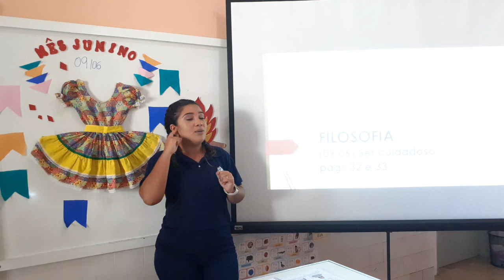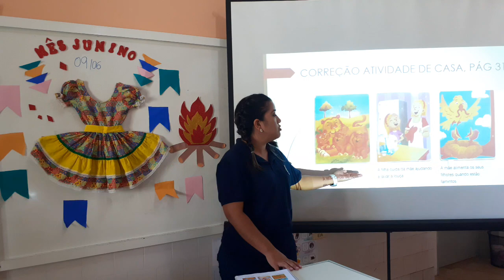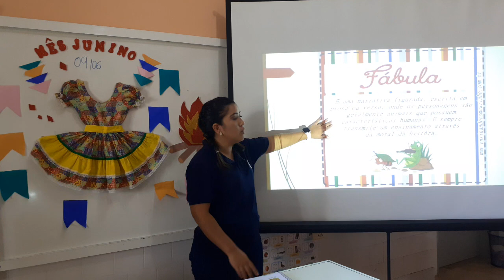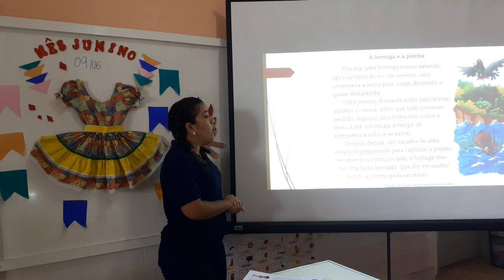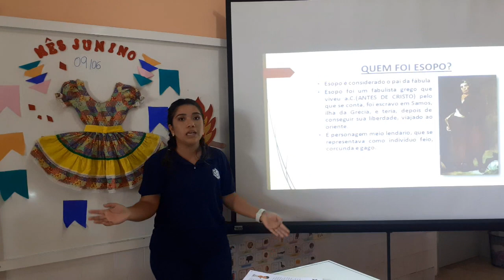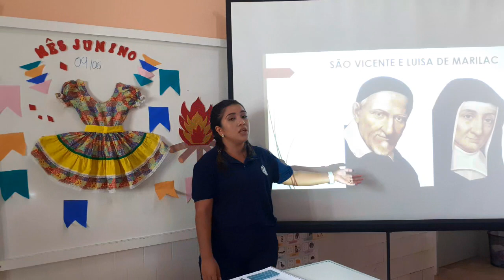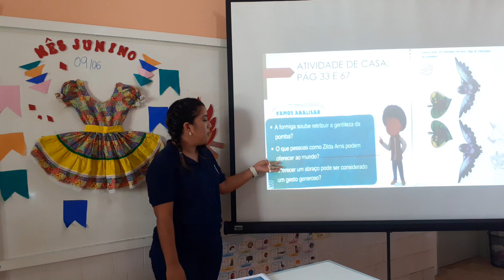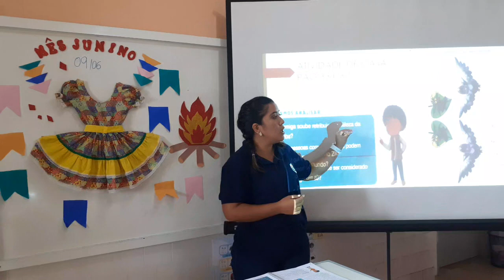2AB S6 004 09-06 JOICY FILOSOFIA